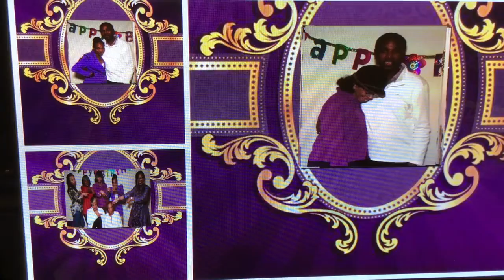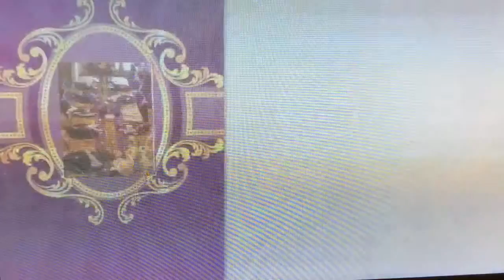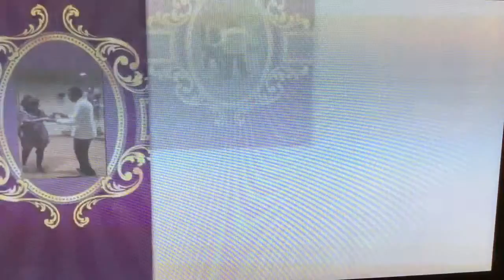This Is A *Special Presentation Of "A.N.N." The Anointed News Network. The 90th Surprise Birthday C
This Is A *Special Presentation Of "A.N.N."
The Anointed News Network. The 90th Surprise Birthday Celebration 🎉 For Dr Mary L Quinn
Faithful Woman Of God, Evangelist, Prayer 🙏🏾 Intercessor, Counselor, And So Many Other Ministry Roles.  Whether You Were There Or You Watched On Social Media As Thousands Of You Have Already, Please Receive This Keepsake As Our Gift To You, As Our Way Of Saying Thank You For Being A Part Of This Epic Event! God Bless And Enjoy!